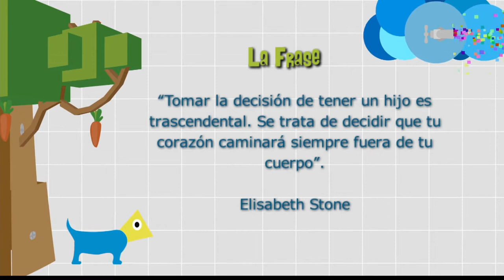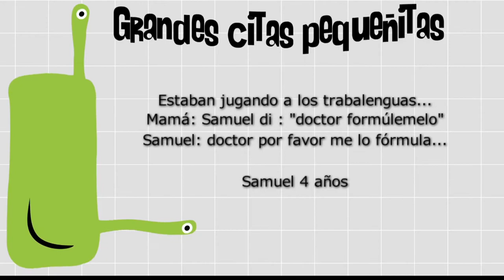Embarazo no deseado [Paso a Paso Tv] Telemedellín